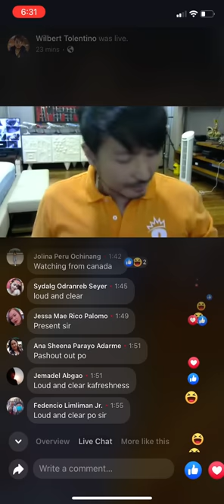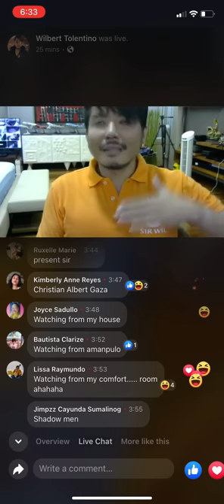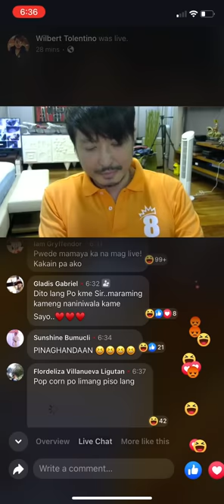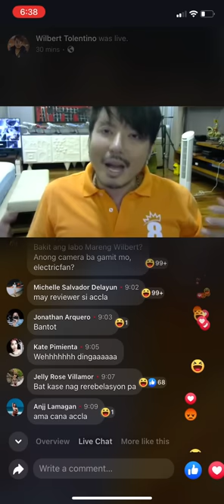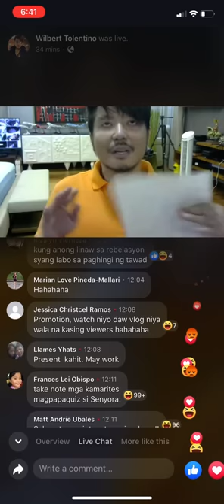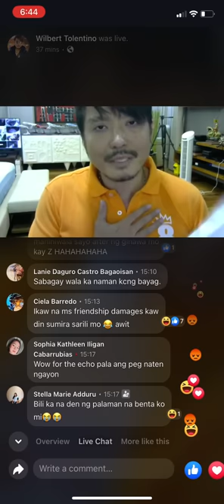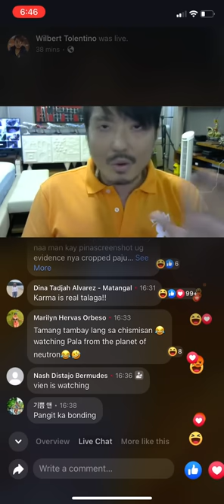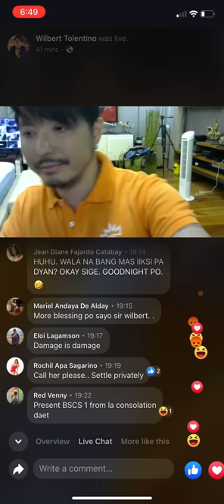The Revelation PART 2 Wilbert Tolentino